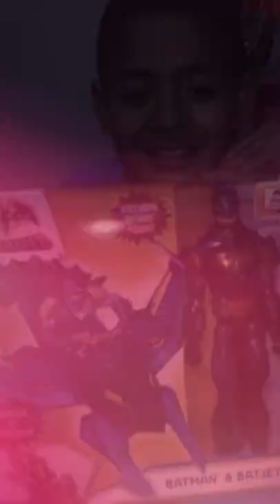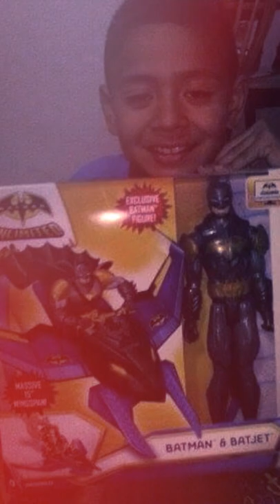In memory of Edward "Eddie" Sanchez 4 20 2008 - 1 1 2019 (Created